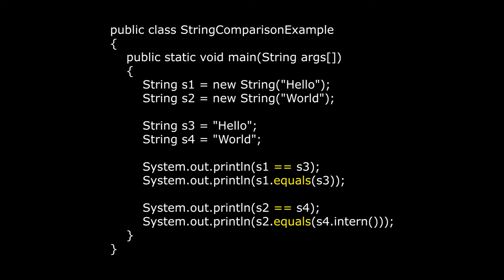String Comparison (with Reverb) - Fun in Programming, Software Engineering, and Computer Science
"Your Daily Petal" is a video series by The Orchidware Studios which covers facts, procedures, issues, and other interesting tidbits about the worlds of Computer Science and Software Engineering.